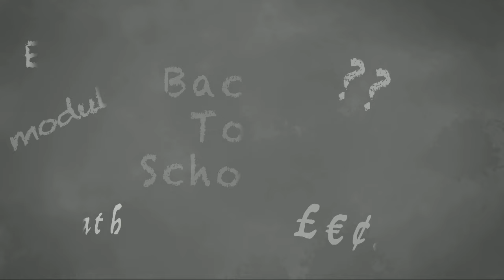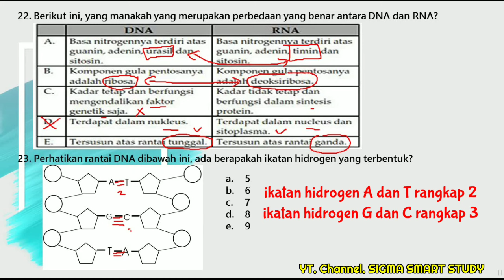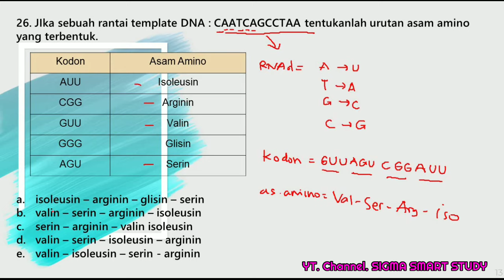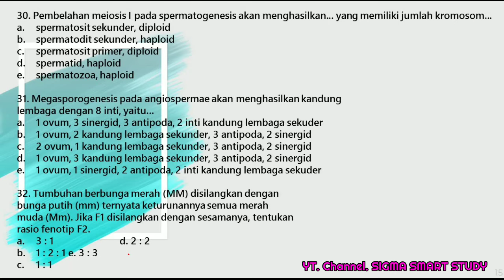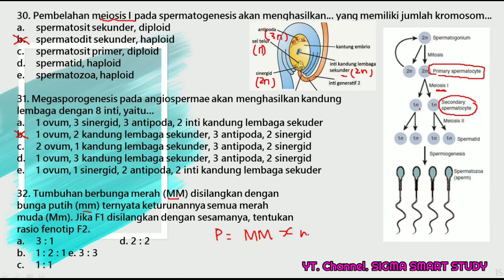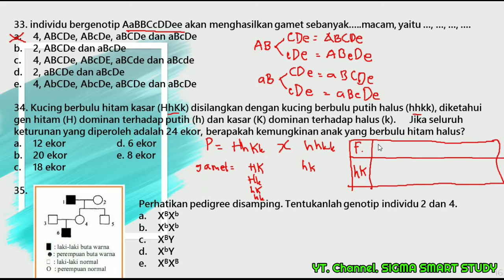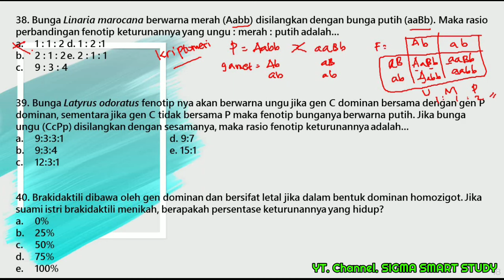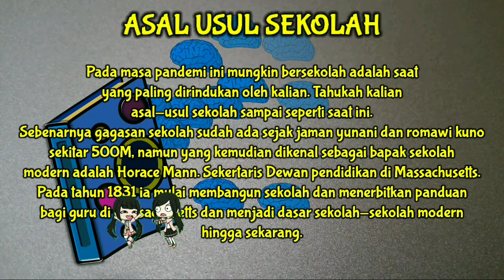LATIHAN SOAL DAN PEMBAHASAN PAS BIOLOGI KELAS 12 PART 2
Video pembelajaran BIOLOGI KELAS 12 SMA
Materi:
PERSIAPAN PENILAIAN AKHIE SEMESTER BIOLOGI 12 SMA PART 2

Semoga bisa membantu pembelajaran di tengah keterbatasan.